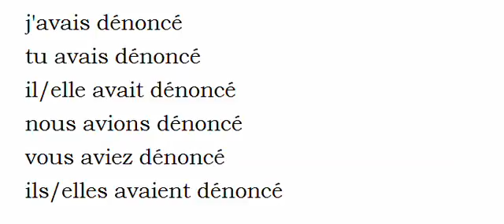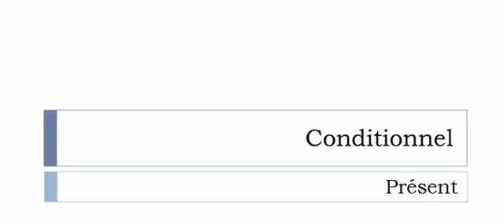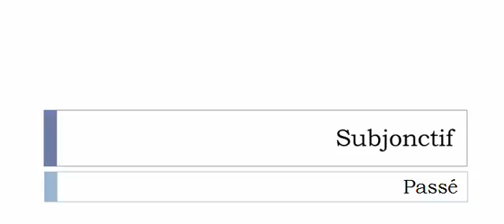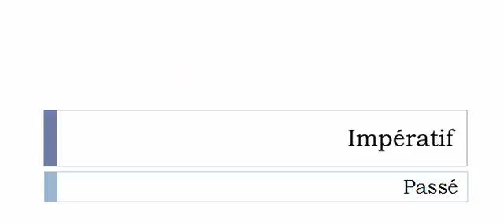French conjugation Verb = Dénoncer